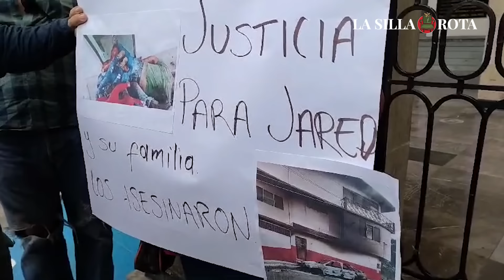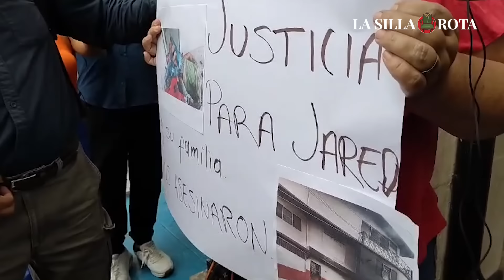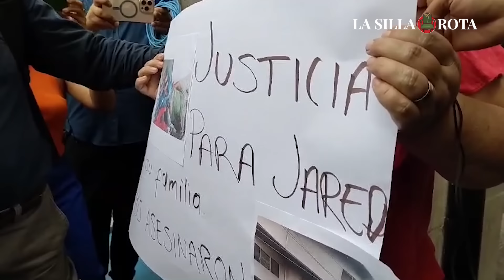Tila, el pueblo fantasma de Chiapas que es aterrorizado por “El Karma”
Tuxtla Gutiérrez, Chiapas.- A la par de las elecciones del domingo 2 de junio, integrantes del grupo delincuencial El Karma, originario de la comunidad Sañojá, Río Grande, ingresó al municipio de Tila y comenzó a saquear e incendiar viviendas, automóviles y todo lo que encontraba a su paso.